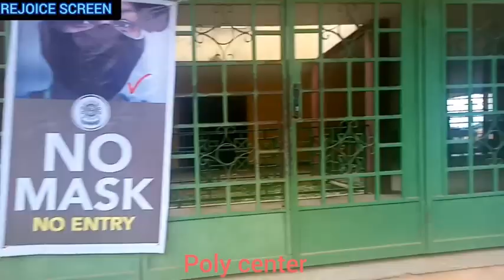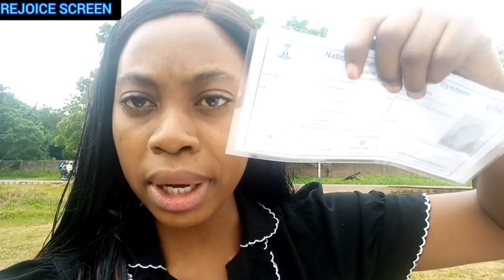MY EXPERIENCE ON GETTING NATIONAL IDENTITY CARD IN IBADAN NIGERIA | LIVING IN IBADAN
Thanks for stopping by to watch this video I hope you enjoy it? tell me what you think?

Your suggestion is always welcome.